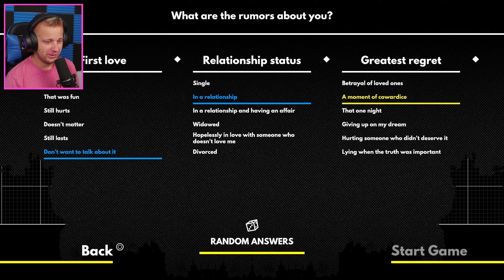Heading Out - Part 1 - The Beginning!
Today we start our journey as a driver running away from our fears, and the police. Exploring the country while doing it with driving, tasks, races and much more!